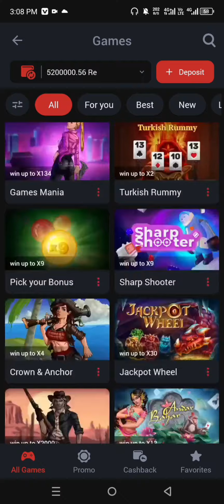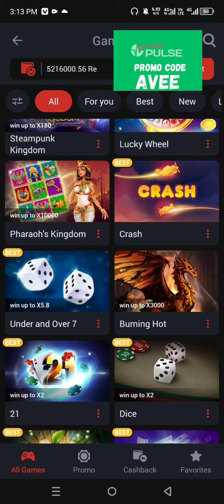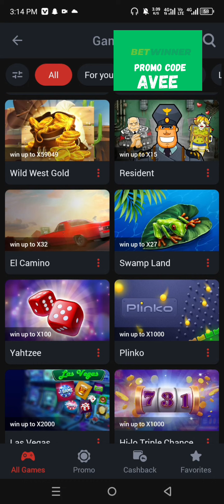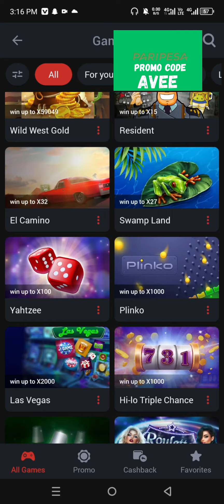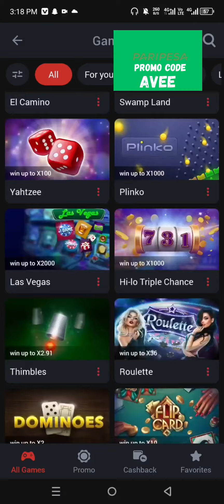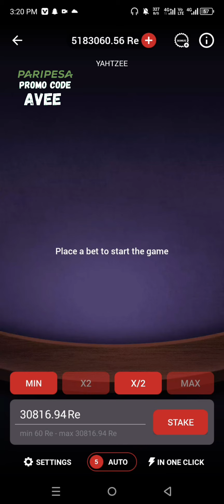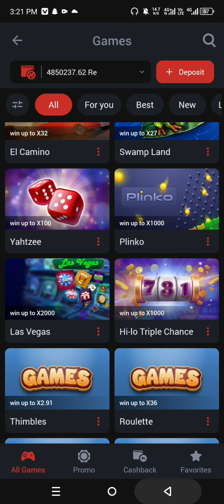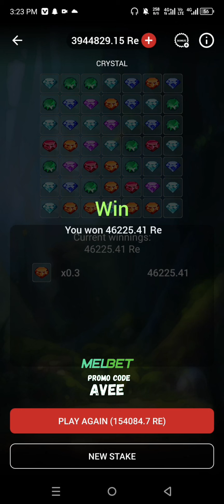crystal game tricks to win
Releted  tags:

1xBet tips
1xbet Aviator tricks
1xbet crash game hack 1xbet game download
1xbet games winning tricks
Best slot game in 1xbet1xBet highest winner
1xbet games hack
1xbet under and over 7 tricks
1xBet live football
1xbet crash game
1xBet live
1xBet Crazy Time
1xBet login
1xBet cricket
1xbet mobile
1xBet old version login
1xgames download
1xBet1xGames bonus account
1xGames bonus account withdrawal
1xBet casino
1xBet tv games

Thebigjackpt7
GambleWith1xbet
TheBigJacpot7
Gamblewith1xbet
thebigjacpot7
gamblewith1xbet

EASYPAISA
JAZZCASH
 BANK TRANSFER
 CRYPTO CURRENCY

1- 𝗣𝗔𝗥𝗜𝗣𝗨𝗟𝗦𝗘

𝙉𝙐𝙎𝙏

2- 𝗠𝗘𝗚𝗔𝗣𝗔𝗥𝗜

𝙉𝙐𝙎𝙏

3- 𝟴𝟴𝟴𝗦𝘁𝗮𝗿𝘇

𝙉𝙐𝙎𝙏

4- 𝟭𝗫𝗕𝗘𝗧

𝙉𝙐𝙎𝙏

5- 𝗠𝗘𝗟𝗕𝗘𝗧

𝙉𝙐𝙎𝙏

6- 𝗕𝗘𝗧𝗪𝗜𝗡𝗡𝗘𝗥

𝙉𝙐𝙎𝙏

7- 𝗟𝗜𝗡𝗘𝗕𝗘𝗧

BATA

TheBigJackpot7
1xbetpromocodeNUST
MelbetpromocodeNUST
LinebetpromocodeNUST
MegaparipromocodeNUST
paripulsepromocodeNUST
paripulsepromocodeNUST
paripesapromocodeNUST
888promocodeNUST
888promocodeNUST

crystal game wining tricks in melbat
1xbet crystal winning tricks
1xbet winning tricks
1xbet crash game winning trick
1xbet tricks to win
1xbet winning tricks telugu
best wining trick melbet
1xbet cricket winning tricks
1xbet crystal game best wining trick
winning tricks for crystal game
1xbet crystal tricks
best winning tricks for crystal game
1xbet crystal

1xbet, crashgametrick, 1xbettricktowin, 1xbetcrash

1xbet
crashgametrick
1xbettricktowin
1xbetcrash

1XBET
1XBET TRICK TO WIN
SCRATCH CARD 1XBET
EARNDAILY

1XBET, 1XBET TRICK TO WIN, SCRATCH CARD 1XBET, EARNDAILY
Astuce 1xbet
astuces 1xbet
faille 1xbet
comment gagner sur 1xbet
gagné sur 1xbet
millionnaire sur 1xbet
devenir riche sur 1xbet
montante sur 1xbet
retrait sur 1xbet
failles 1xbet
application vip sur 1xbet
groupe 1xbet
télégram 1xbet
bonus 1xbet
dépôt sur 1xbet
comment déposé sur 1xbet
comment avoir le bonus sur 1xbet
comment piratez 1xbet
ne plus perde sur 1xbet
gagné toute votre parie
nimpazor
foot
1xbet
king 1xbet

Thebigjackpot7
Gamble with 1xbet
scratch cards 1xbet
1xbet scratch card game
Scratch cards 1xbet
Scratch cards big win
big win scratch card
1xbet scratch game
scratch card 1xbet
1xbet scratch card game trick
how to hack scratch card game trick 1xbet
scratch cards big wins
Scratch card melbet
1xgames стратегия с 50 рублей1xbet 1xgames
1xbet scratch card game 2024